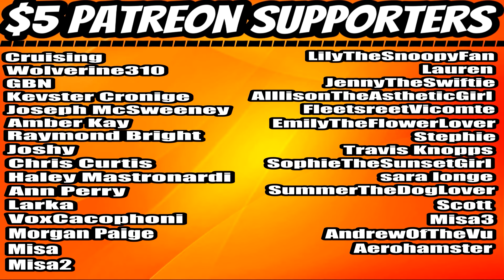Paradox Pokemon Battle Royale Collab with ‪@Gnoggin‬ (TerminalMontage) REACTION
⏰Intro –00:00
     Reaction – 01:03
     Final Thoughts -11:00
     Outro/Shout-Outs –11:28